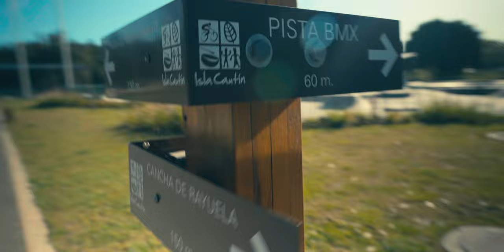Nuevo Skatepark de Temuco!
Viajamos para probar el reluciente skatepark nuevo de Temuco, ubicado dentro del parque Isla Cautin, a minutos del centro de la ciudad.